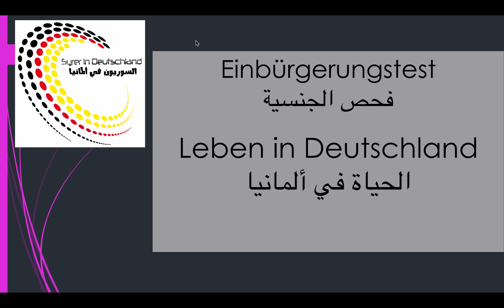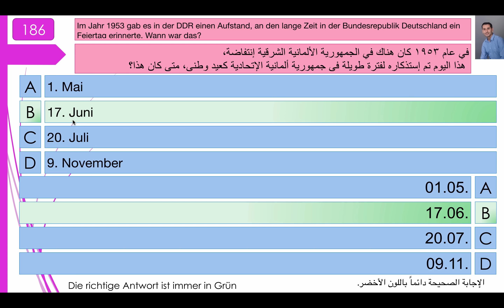فحص الجنسية الألمانية 186